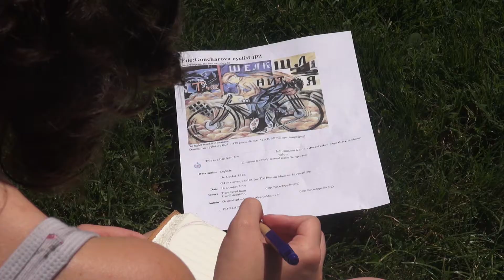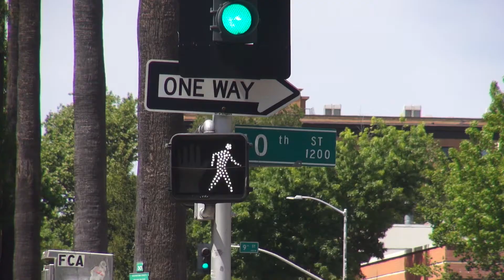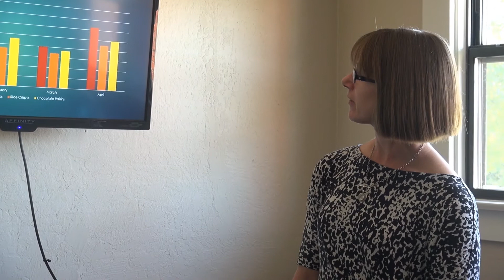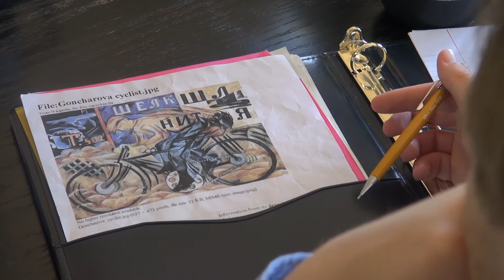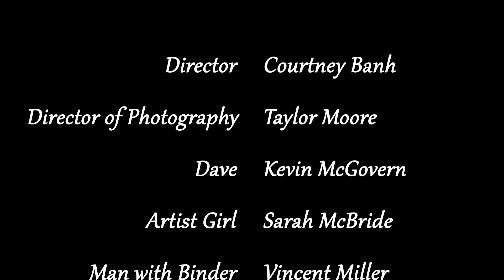What If - DMA Showcase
Our video for the DMA Showcase